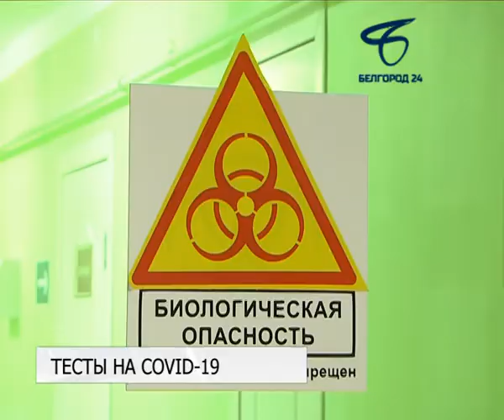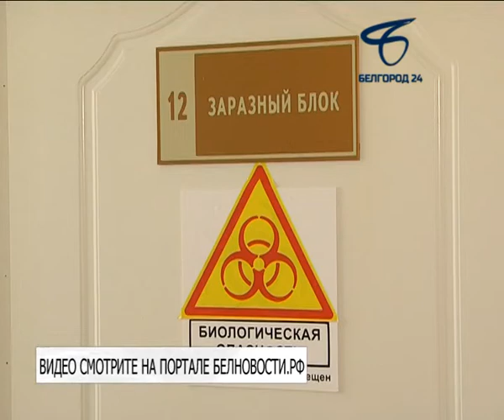В лабораториях Белгорода ежедневно делают тесты на COVID-19 с помощью ПЦР-диагностики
В то же время в народе бытует мнение об экспресс-тестах, которые молниеносно показывают результат — болен человек коронавирусом или нет. О мифах, фактах и кого нужно тестировать на самом деле — в следующем материале от журналистов «Белгород 24»